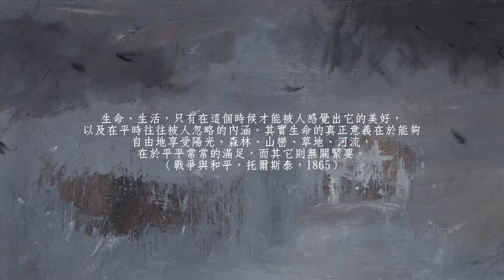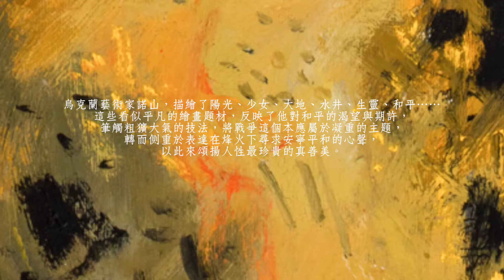諾山 Nosan｜對話，在同一蒼穹下・諾山個展｜Under the Vault of Heaven, We Converse | Volodymyr Nosan Solo Show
Follow Hann Art Agency｜追蹤 涵藝術

對話，在同一蒼穹下・諾山個展
Under the Vault of Heaven, We Converse | Volodymyr Nosan Solo Show

生命、生活，只有在這個時候才能被人感覺出它的美好，以及在平時往往被人忽略的內涵。
其實生命的真正意義在於能夠自由地享受陽光、森林、山巒、草地、河流，在於平平常常的
滿足，而其它則無關緊要。（戰爭與和平，托爾斯泰，1865）

烏克蘭藝術家諾山，描繪了陽光、少女、大地、水井、生靈、和平……這些看似平凡的繪畫
題材，反映了他對和平的渴望與期許，筆觸粗獷大氣的技法，將戰爭這個本應屬於凝重的主
題，轉而側重於表達在烽火下尋求安寧平和的心聲，以此來頌揚人性最珍貴的真善美。

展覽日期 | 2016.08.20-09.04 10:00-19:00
展覽地點 | 涵藝術空間
展覽地址 | 台南市安平區華平路703 號4樓

涵藝術經紀公司．Han Art Agency Ltd.
編輯部
70845 台南市安平區華平路703號4、5樓
4F. and 5F., No. 703, Huaping Rd., Tainan City 70845, Taiwan
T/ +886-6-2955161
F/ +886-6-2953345